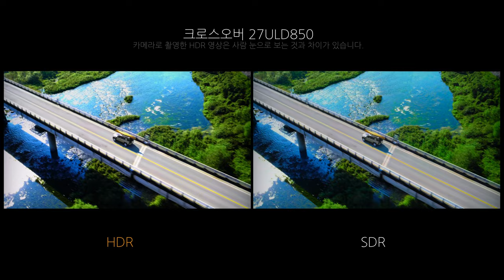Video HDR - 크로스오버 27ULD850